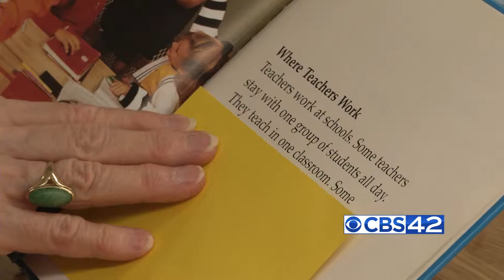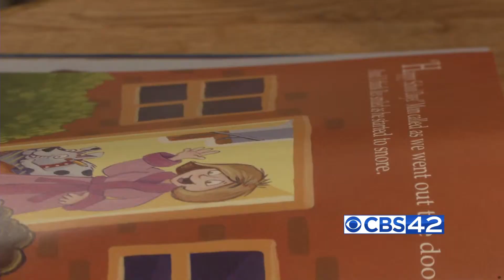Birmingham nonprofit helps students improve reading skills